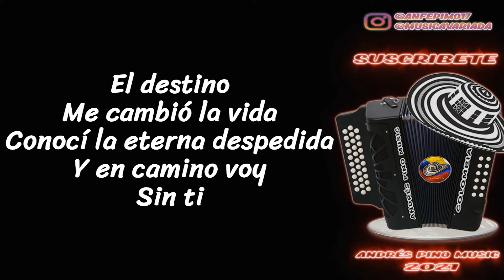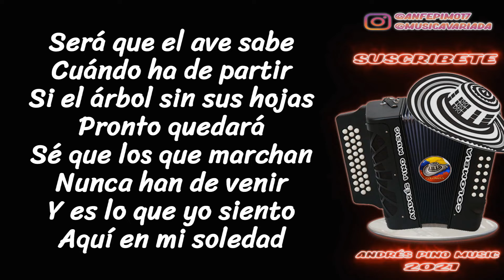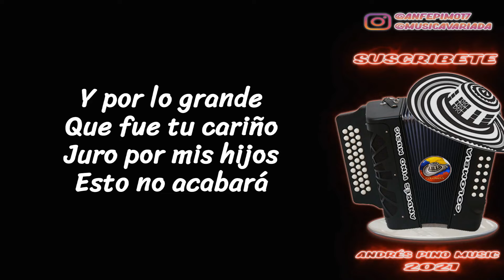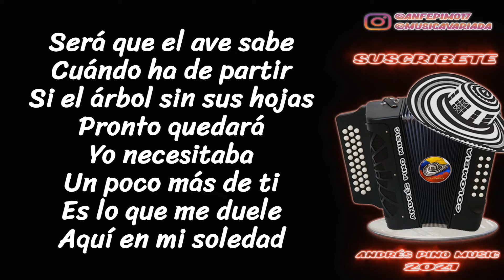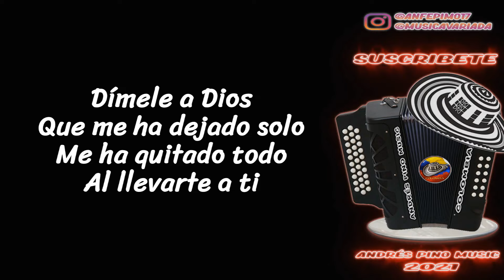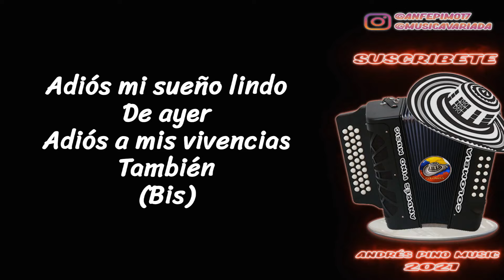Sueños Y Vivencias - Diomedes Diaz | Letra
Titulo: Sueños Y Vivencias (Letra)
Compositor: Efrén Calderón
Voz: Diomedes Díaz
Acordeon: Iván Zuleta
Album: Volver A Vivir
Año: 1998

¡SIGUENOS!

El destino me cambió la vida
Conocí la eterna despedida
y en camino voy sin tí
Quién no sabe que es una partida
Solo vine a conocer la vida cuando se marchó
Se llevó un pedacito de mi, de adentro
Nos dejó su sonrisa inmortal, sentida
Cuando vine a entender el adiós, fue cierto
Se llevó su vida

Será que el ave sabe cuando ha de partir
Si el árbol sin sus hojas pronto quedará
Sé que los que marchan nunca han de venir
Y es lo que yo siento aquí en mi soledad
Te llevaste el alma, te llevaste todo
Te llevaste el alma, me dejaste solo

Y comprendí lo que es sentirse solo
Que existe un camino que hay que continuar
Dos gotas de agua nunca son iguales
Mienten quién lo dice nunca son igual
De todas formas es distinto es el cariño
Otros son los años y no es el mismo andar
Y por lo grande que fué tu cariño
Juro por mis hijos esto no acabará

Adiós mi sueño lindo de ayer
adiós a mis vivencias mujer
Adiós mis sueños lindos de ayer
adiós a mis vivencias también

En la noche en mi desvelo eterno
Es mi llanto más largo que el tiempo
Y así vivo yo, el dolor...
Nadie sabe lo que llevo dentro
En la Biblia quedó un salmo abierto
Que un día me leyó...
Y un adiós me quedó de su voz, silencio
Las campanas el cielo escucho, dolido
Fue a la cita sagrada con Dios, fué cierto
Se acabo el camino...

Yo necesitaba un poco más de tí
Es lo que me duele aquí en mi soledad

La última vez que yo te ví a los ojos
Nunca imaginaba que ibas a partir
Querías vivir porque de todos modos
Aun en la tristeza tu querías reír
Dímele a Dios que me ha dejado solo
Me ha quitado todo al llevarte a tí
No habrá en el mundo pa' esconder mis ojos
Las veces que lloro porque te perdí